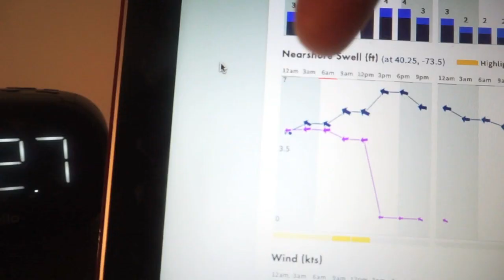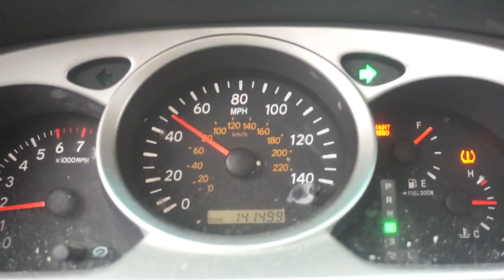FayDay - Episode 74 - SAVAGE Lighthouse Session. Robert Moses, NY.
Some big long period swell was rolling in Robert Moses Beach, NY this past Saturday.  Very challenging day, no one else out, but found a couple dreamers.  Have an epic week, stay stoked, and just roll with the punches (THAT'S WHAT COLUMBUS DID!). YEW.